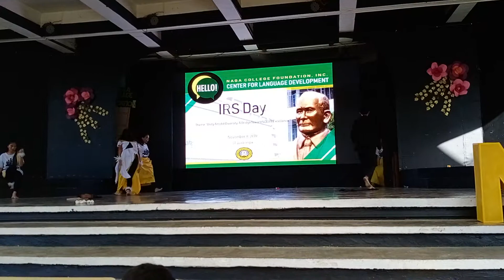INTERPRETATIVE DANCE🕺🏻| The story of the founder of NCF and the journey of the school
This Dance is our Tribute to the founder of NAGA COLLEGE FOUNDATION, Mr. Melchor T. Villanueva

I played His Role and Confidently Dance to touch the heart of the crowd

LEADER
CHOREOGRAPHER
TRAINER
DANCER
DESIGNER

Please Help me to inspired more people.